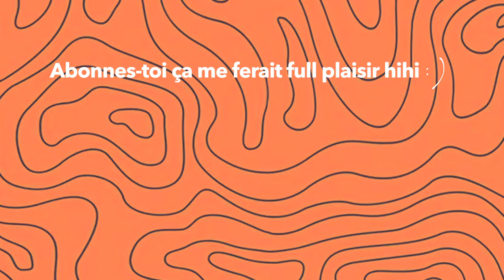ON JASE SANS TABOU! ft Alexane Pelletier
J'avais tellement envie de ça! Un p'tit moment simple qu'on jase de tout et de rien!

Aimez-vous ce format de vidéo? J'aurais envie d'inviter plein de personne et de juste ouvrir ma caméra et qu'on jase juste comme ça. Perso je trouve que ça fait du bien des vidéos plus simples, plus vraies!

Mes réseaux